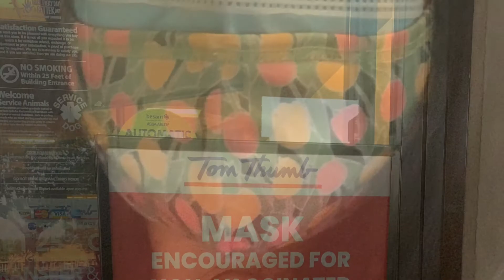Vacúnate hagamos un mundo 🌎 mejor